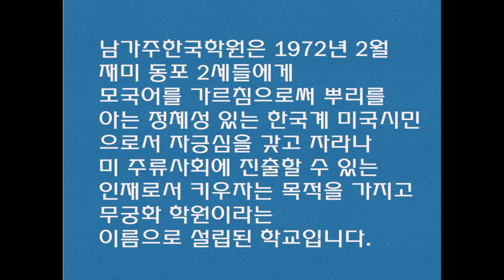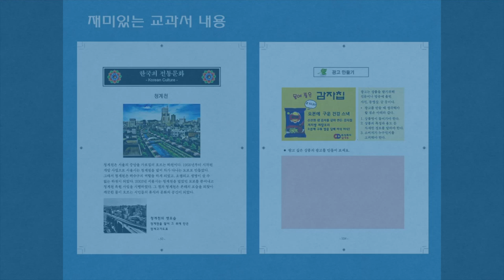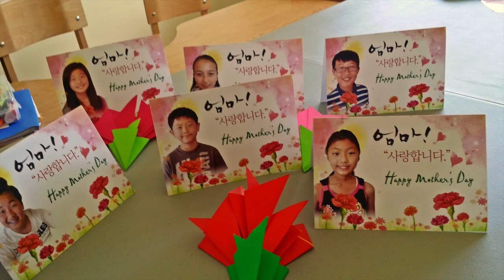남가주한국학원 소개 동영상 Korean Institute Of Southern California 2015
남가주한국학원 소개 동영상 Korean Institute Of Southern California 11개 지역 학교 2015